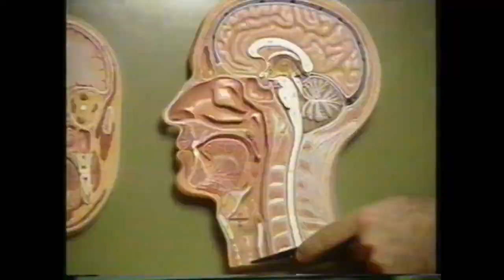CNN Spiegel Gollihur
This piece aired on CNN not long after I lost my original voice (total laryngectomy- vocal chords removed) to cancer in July 1990. The Blom-Singer prosthesis enabled me to speak again with a short learning curve. My voice has improved significantly since this video, it enabled me to build a business speaking on the phone every day.